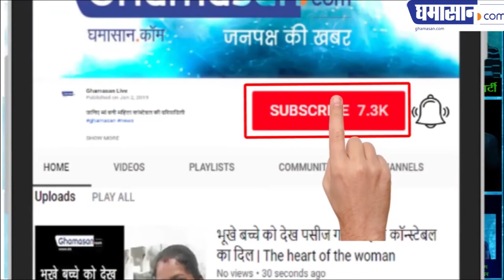Arjun Kapoor Malaika Arora Marriage Confirmed in 2019 | Arjun Kapoor Malaika Arora Wedding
12 साल बड़ी है मलाइका अरोड़ा
Famous actor Arjun Kapoor is going to marry Bollywood actress Malaika Arora, who is 12 years older than her, has been the subject of discussion in Bollywood.